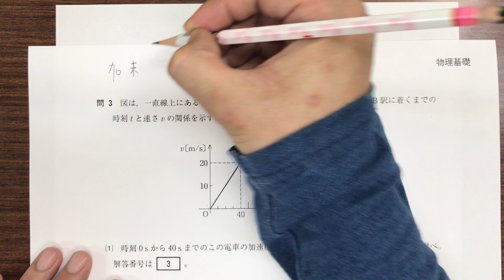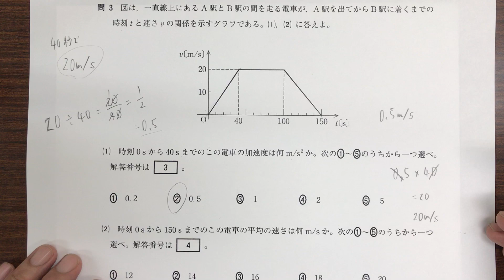大問1問3⑴ 加速度の考え方と求め方【高卒認定試験「物理基礎」過去問解説】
高卒認定試験の問題なので、基本中の基本の問題がそろっています。
物理の土台がためをしておきたい人にもおすすめです。

今回の動画は、こちらのページに使いやすくまとめております。

ほかの教科・年度の解説動画や、中学数学の復習用まとめページなど、高認対策のための各種情報をそろえております。

無料体験授業、受付中！

富士宮教材開発のホームページはこちらです
高認合格後の、大学受験挑戦に向けて、高校内容の教材も各種そろえております。
一般公開している（無料でご利用できる）教材も多数ありますので、よろしかったらどうぞ